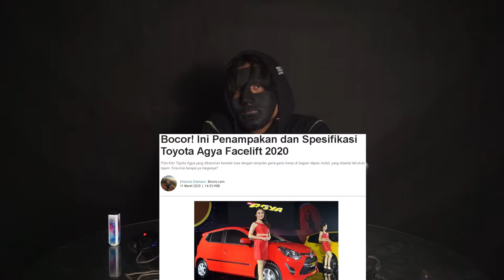TOYOTA AGYA 2020 FACELIFT | KOK CUMAN GINI !!??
Bocoran New Toyota Agya 2020 Facelift beserta opini..
Buat yang kepo buruan nonton sampai habis